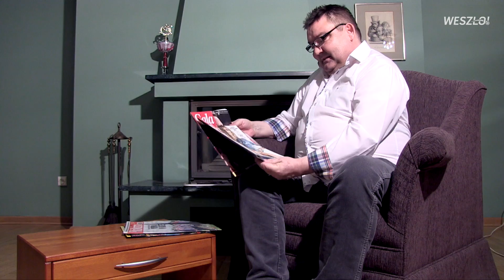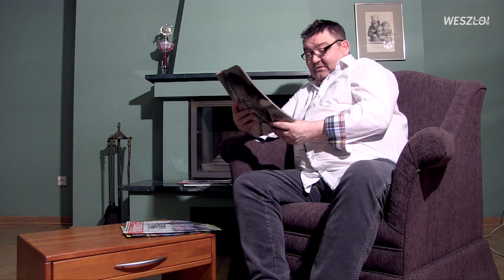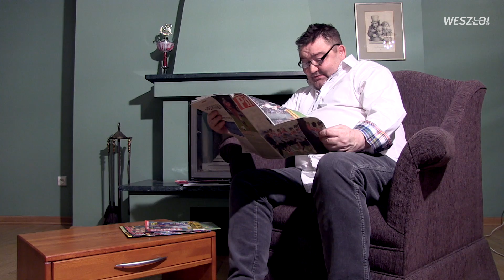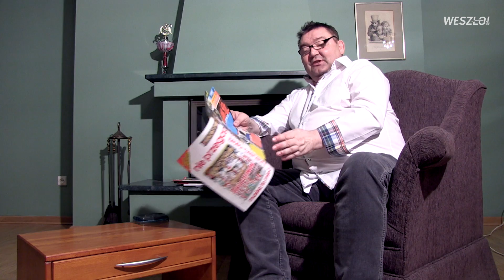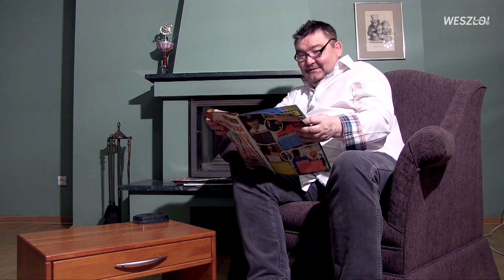One Man Show i najbogatsi Polacy #20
Kolejny odcinek z cyklu "One Man Show", w którym Paweł Zarzeczny zaprasza nas do kiosku z makulaturą, by rozprawiać się z najnowszymi tekstami w prasie - nie tylko sportowej.